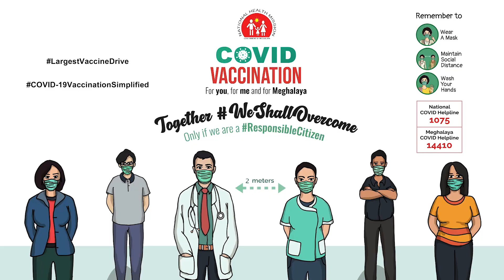TOGETHER WE SHALL OVERCOME